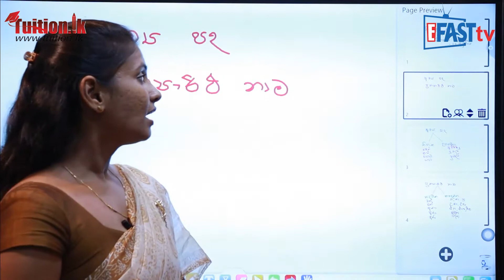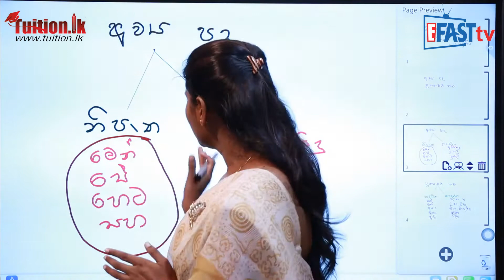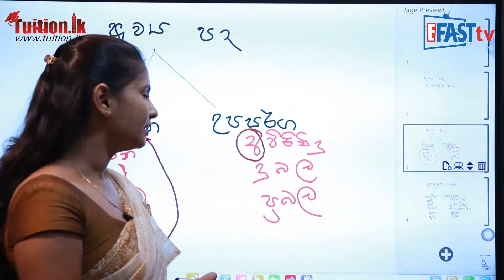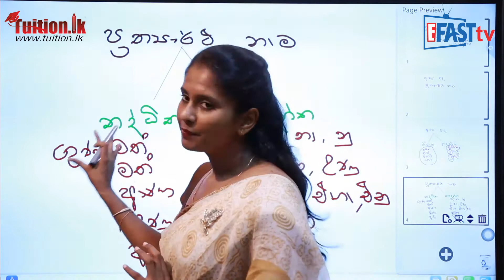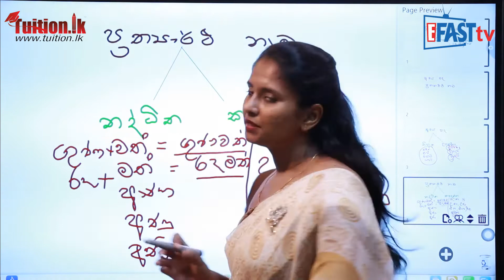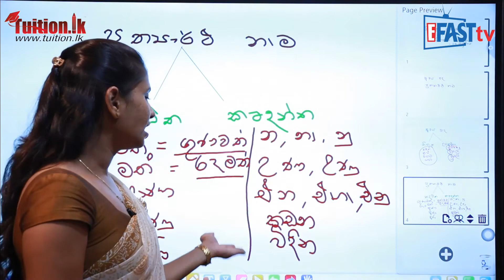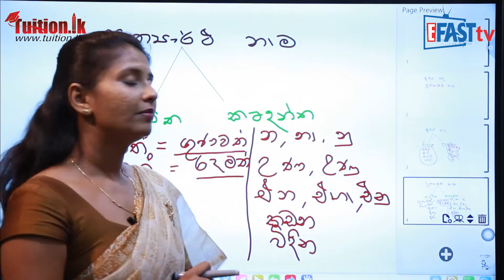සිංහල විෂය - අව්‍ය පද හා ප්‍රත්‍යාර්ථ නාම | 13 ශ්‍රේණිය - Sinhala | Grade 13 Epi 08